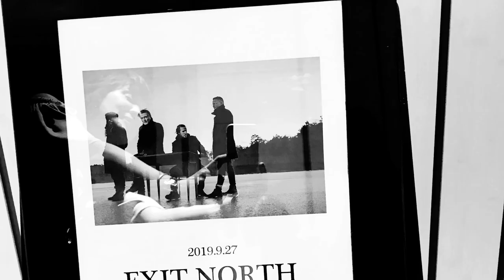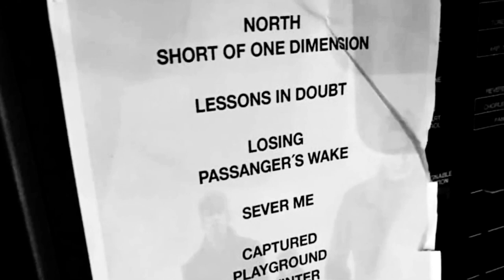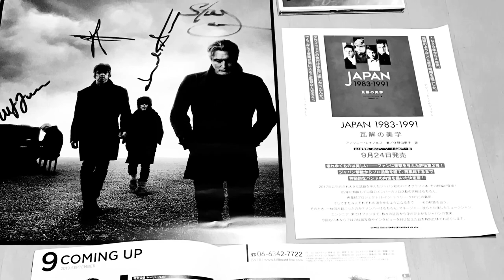EXIT NORTH ( Steve Jansen) live ,Japan ....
Exit North is a musical collaboration between former Japan-drummer Steve Jansen, singer Thomas Feiner, piano player Ulf Jansson and multi-instrumentalist/engineer/producer Charlie Storm.

Excerpt from Exit North 2019
Japan tour

1, Spider
2 Lessons in Doubt
3 Short of One Dimension
4 Doubt

thanks to Hietchi Saoamita for sharing this with me
and also thanks to EXIT NORTH Steve Jansen
Seasons greetings to you all and let's hope for a good 2024 👌👌👌